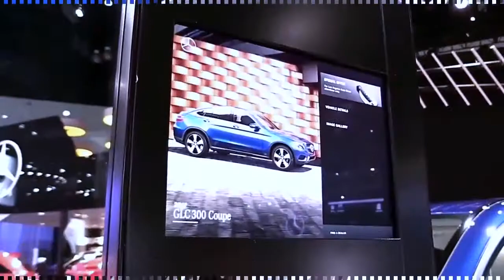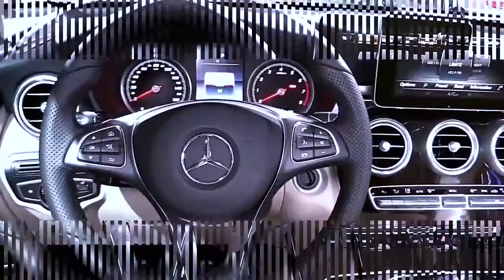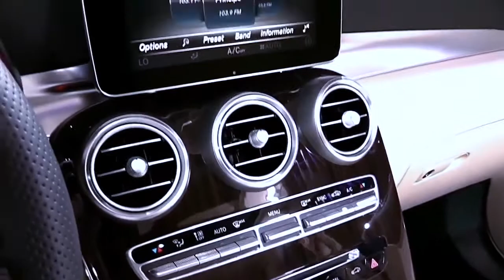2017 Mercedes GLC300 CoupeSpecial Edition Design Special First Impression Lookaround